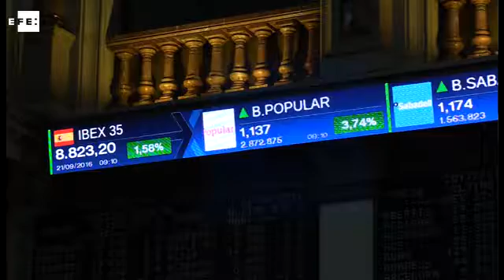La Bolsa española sube el 1,54 % animada por la banca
Madrid, 21 sep (EFE).- La Bolsa española sube el 1,54 % minutos después de la apertura de una sesión en la que se ve animada por Inditex, el sector financiero.